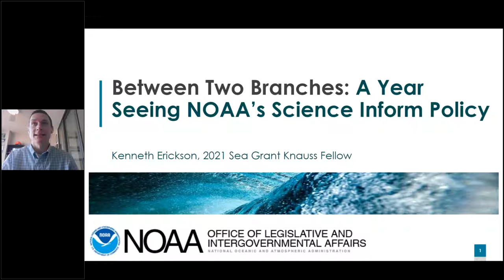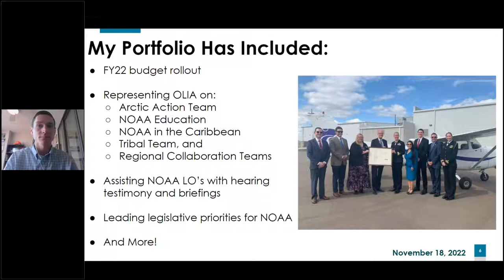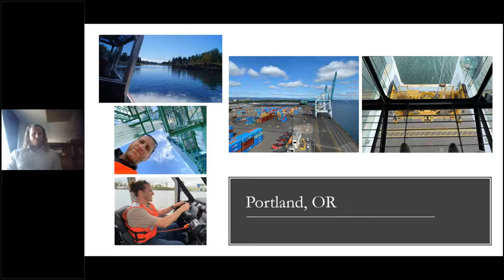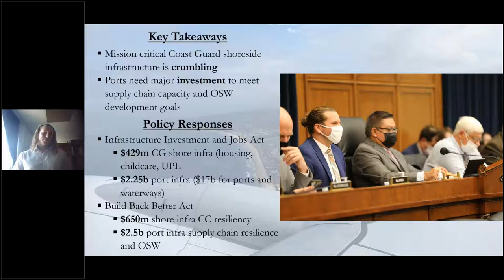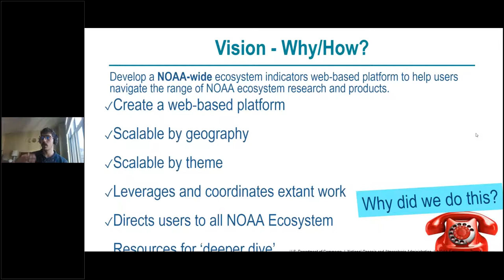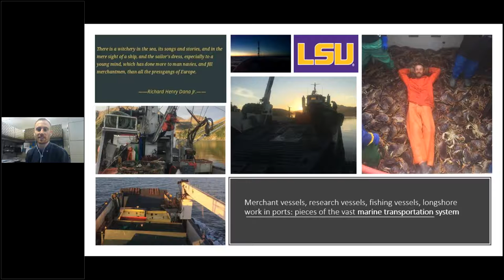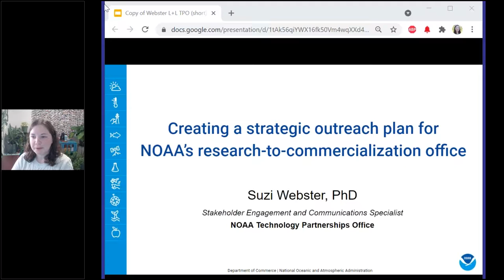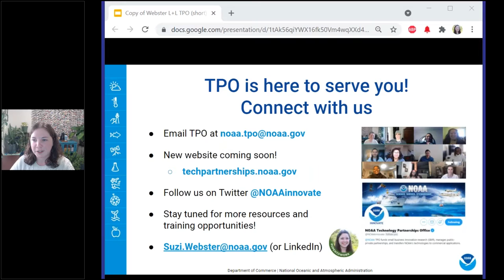Where in the government are 2021 Knauss Fellows?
Series: 2021 Knauss Fellows Lunch & Learn Seminar Series

Moderator: Laura Ingulsrud, Marine Mammal Conservation Fellow, NOAA Fisheries' Office of Protected Resources.

01:50
Between two branches: A year seeing NOAA's science inform policy

Presenter: Kenneth Erickson, Congressional Affairs Fellow at NOAA Office of Legislative and Intergovernmental Affairs

Bio: Kenneth Erickson is a 2021 Knauss Fellow working with the NOAA Office of Legislative and Intergovernmental Affairs.  Kenneth grew up in North Carolina and graduated from North Carolina State University with Bachelor's in Fisheries, Wildlife, and Conservation Biology. Kenneth is a former NOAA Hollings Scholar and received his Master's from Louisiana State University studying the life history and how climate impacts juvenile recruitment of southern flounder. Kenneth is interested in using science to inform legislation and policy that conserves marine ecosystems and increases our understanding of atmospheric processes.

12:19
From Seattle to San Diego: Navigating ports and Coast Guard units toward Knauss mission success

Presenter: Arye Janoff, Knauss Marine Policy Fellow; U.S. House of Representatives Transportation and Infrastructure Subcommittee on Coast Guard and Maritime Transportation

Bio: Dr. Arye Janoff is a Knauss Marine Policy Fellow with the US House of Representatives Committee on Transportation and Infrastructure, Subcommittee on Coast Guard and Maritime Transportation. He recently completed his Ph.D. in Environmental Science and Management at Montclair State University, studying the coupling between geomorphology and economics to understand the drivers of urban coastal evolution. Arye is also involved in local government as the Secretary of the Bradley Beach Environmental Commission, advises members of the Bradley Beach Council on sea-level-rise planning and policy, serves as the Managing Editor of the Knauss Connector Newsletter, and is an avid surfer and cyclist passionate about ocean access and investment in bicycle transportation infrastructure.

26:59
Re-Introducing: NOAA National Marine Ecosystem Status Website

Presenter: Willem Klajbor, Knauss Ecosystem Indicators Fellow, NOAA's Ecosystem Indicators Working Group

Bio: Will Klajbor is a 2021 NOAA Knauss Fellow coordinating the NOAA Ecosystem Indicators Working Group that maintains the National Marine Ecosystem Status website. Prior to the Fellowship, Will completed his Masters in Marine Resource Management with a minor in Risk Quantification in Marine Systems at Oregon State University.

40:05
Interagency leadership for a safe, secure and efficient marine transportation system

Presenter: Caleb Taylor, Policy Adviser at the US Committee on the Marine Transportation System

Bio: Caleb Taylor is a fellow with the CMTS, working with a diverse portfolio within the interagency. Caleb studied marine biology at Southern Miss and renewable natural resources at LSU, with a thesis focused on understanding impacts to blue crab population dynamics from altered hydrology from river diversions in coastal Louisiana. Caleb also has experience as a commercial crabber and deckhand aboard a 72' landing craft in Alaska and as a field biologist in Texas. His interests lie in keeping our oceans healthy by conserving marine resources and fostering a resilient and sustainable marine transportation system.

50:15
Creating a strategic outreach plan for NOAA’s research-to-commercialization office

Presenter: Suzi Webster, Stakeholder Engagement and Communications Specialist, NOAA Technology Partnerships Office

Bio: Suzi Webster serves as the Stakeholder Engagement and Communications Specialist in NOAA’s Technology Partnerships Office. She recently received her PhD from the University of Maryland Center for Environmental Science, where she researched stakeholder engagement in environmental research and management. Prior to joining NOAA, Suzi worked on a team of science communication professionals at the Integration & Application Network and earned a bachelors degree in Biology and Anthropology from the University of Notre Dame.